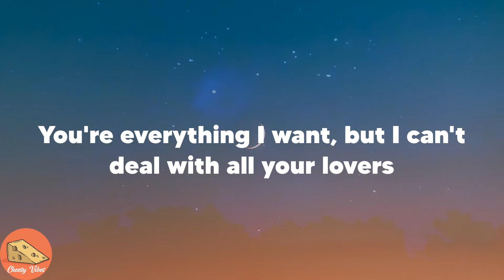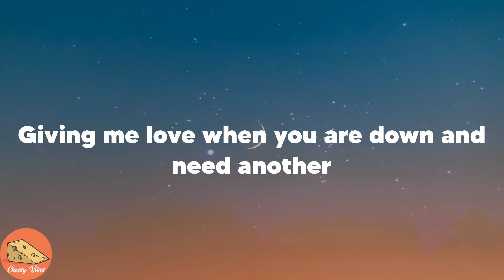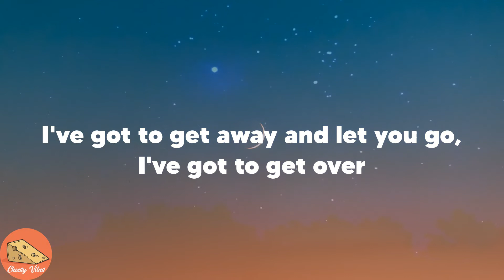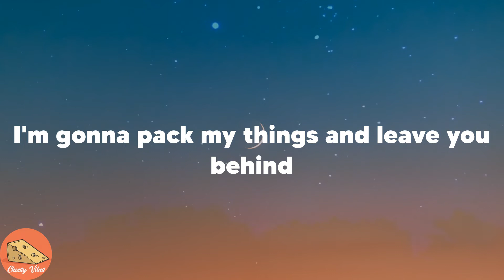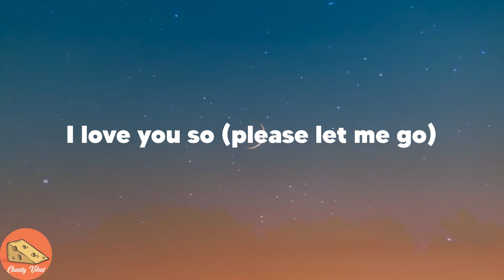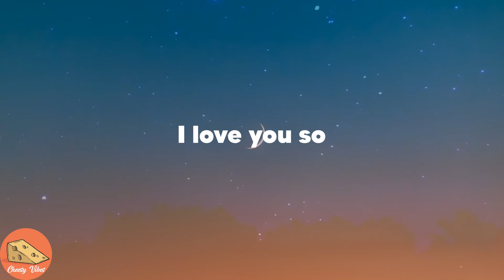The Walters - I Love You So (Lyrics)